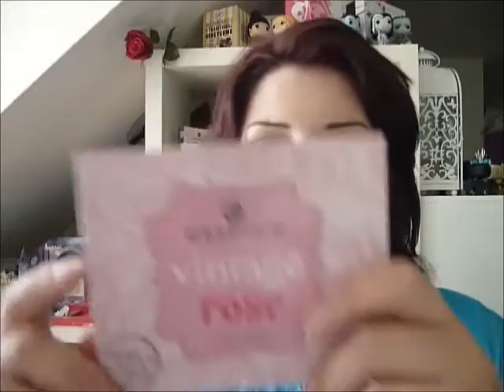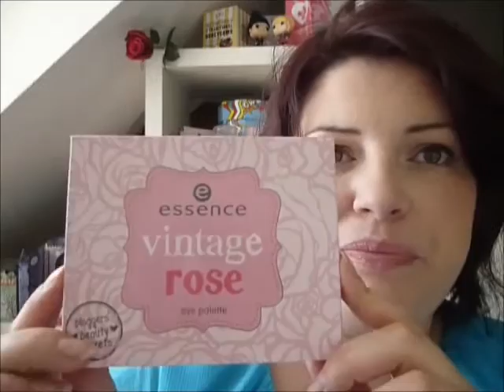essence "Vintage Rose" Palette by Palmira [Review]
Was, ihr kennt Beauty Palmira nicht?!?! Dann husch husch, gucken gehn!

Die Paletten gibts noch im Müller/ dm , etc. zu haben.

*externe Firmenseiten/ Shops

Warum „Werbung“? Ganz einfach: bei gesponsorten bzw. zum testen zur Verfügung gestellten Produkten muss ich es als „Werbung“ kennzeichnen, um auf der rechtlich sicheren Seite zu sein. Also keine Sorge, ihr seht hier keinen Werbespot, sondern ganz nprmal wie immer meinen Senf zu allem!